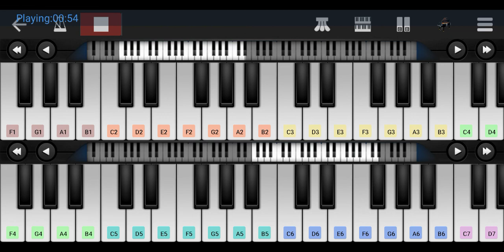Raatchasan Psycho Killer Bgm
Raatchasan movie Christopher Fernandez Psycho Killer bgm piano tutorial by Srinivasan Balasubramaniam. App link in other video tutorials of my channel.
Original music composed by Ghibhran
Starring